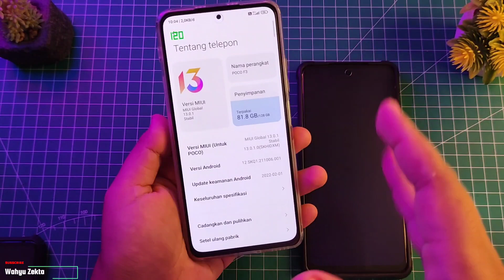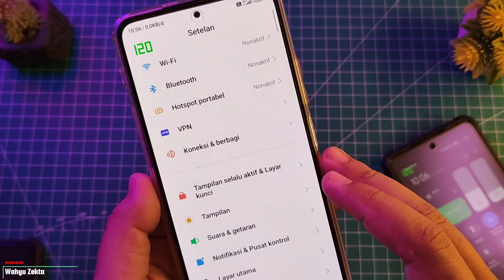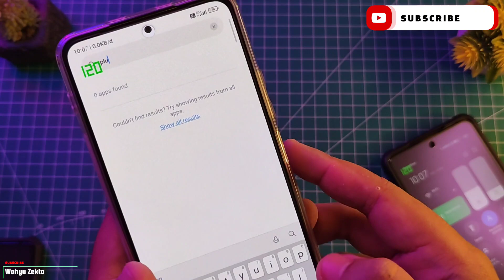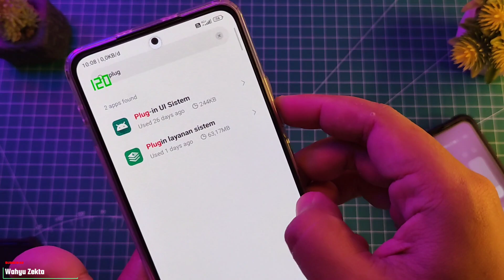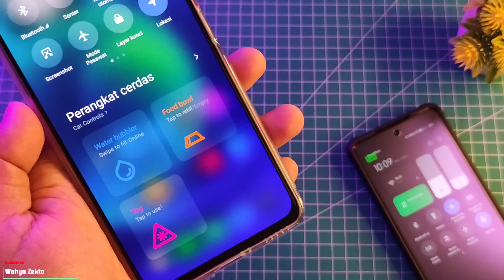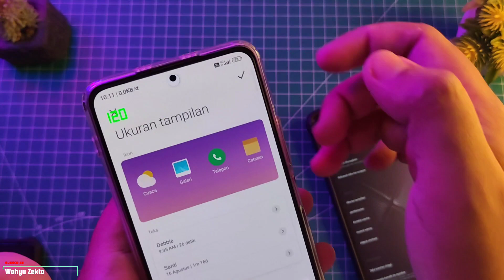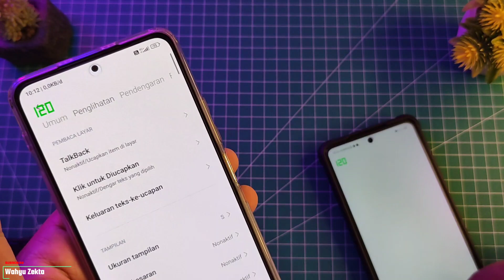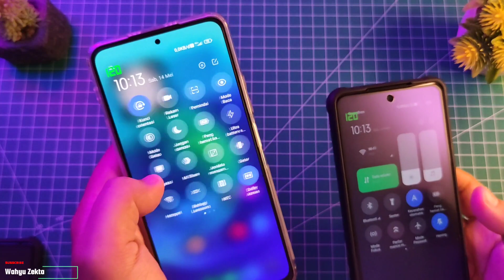POCO F3 UPDATE PLUGIN UI SISTEM TERBARU!! REVIEW!!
Video kali ini saya Coba Update UI system Plugin Poco F3 Stabil dan smooth Selengkapnya Yuk Langsung Ke videonya..

REVIEW UI GAME TURBO TERBARU Test Poco X3 NFC MIUI 12.5.6, Test  Poco X3 Pro MIUI 13 dan Poco F3 MIUI 13

Produk yang pernah saya pake :
Gabung Grup Telegram Wahyu Zekta Tutorial
Gabung Grup Telegram ( Redmi Note Series )